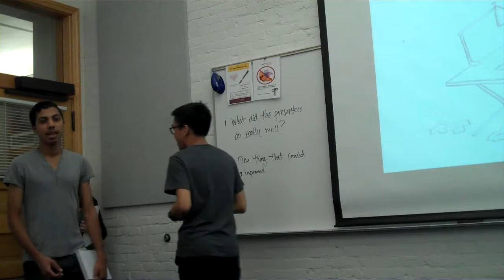3-Part Story--Group 3